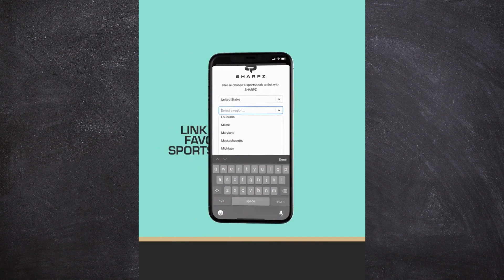Chicago Bears vs Detroit Lions | NFL Week 11 Predictions | Justin Fields returning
Justin Fields is slated to return from injury, but will that be enough for the Bears to overcome a Lions team playing with conviction?